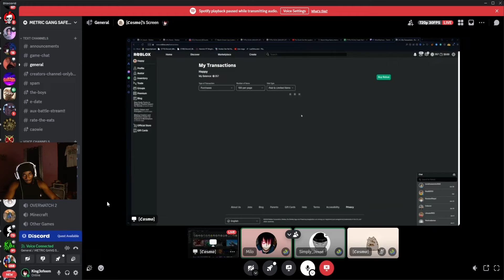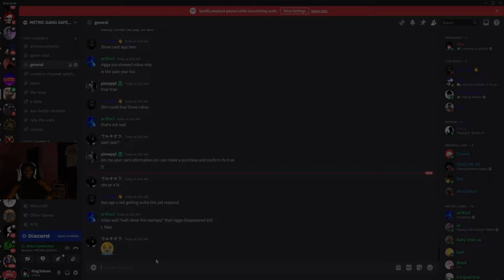THIS IS WHAT MAKES TYPE SOUL FUN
If you do not know about roblox or Type Soul or why it is fun this is the video for you. For people who already play this is peak type soul and if you're in the roblox community this is why you should give it a try.
Thank you for all the support and I hope the video made you laugh. If you enjoy this video come check out my twitch/streams at